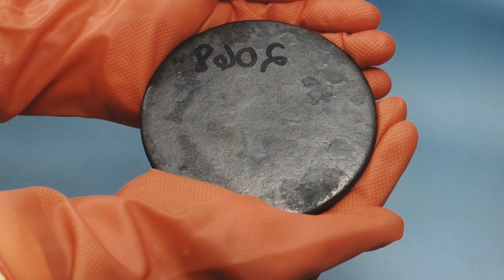"Енергоатом" оприлюднив вартість реактора Westinghouse для нового енергоблоку на ХАЕС